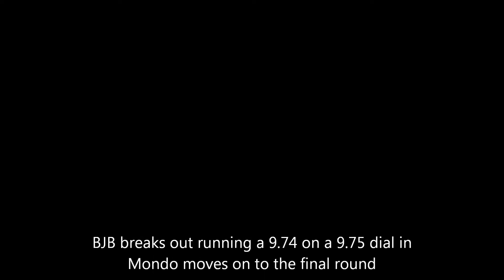Mondo vs. BJB in KOTH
King of the Hill Round 1